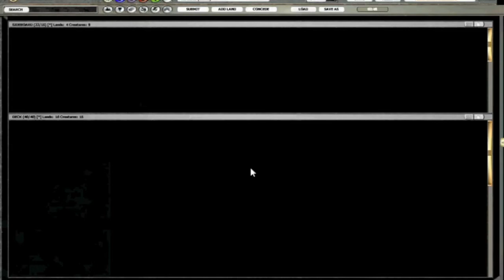ISD Draft #3 Match 1.mov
Match 1 of my forced ISD block 4-3-2-2 Black Red deck thanks to Olivia. Women can be so cruel sometimes.